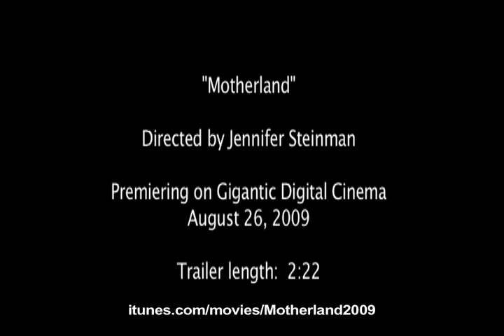Motherland - Official Trailer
Now on iTunes Six American mothers, each grieving the death of a child, journey to South Africa to volunteer with impoverished children.